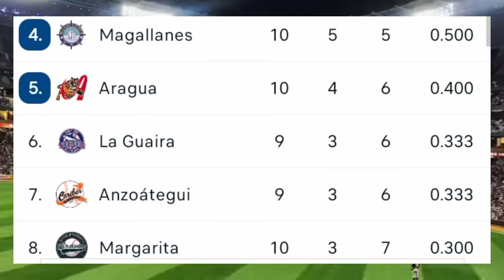LVBP ⚾ RESULTADOS POSICIONES Estadísticas CALENDARIO 03/11/2023 CARDENALES Sigue líder Leones ganó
LVBP ⚾ RESULTADOS liga Venezolana de Béisbol Profesional temporada 2023
resumen de la Jornada
triunfo de Los Leones del Caracas
Cardenales de Lara ganan y siguen primeros
Tigres de Aragua derrotó a Caribes Navegantes del Magallanes le ganó a Aguilas del Zulia
tabla de posiciones de la Liga Venezolana de Béisbol profesional temporada 2023
Calendario para el 3 de noviembre del béisbol venezolano
partidos de hoy Béisbol Profesional Venezuela 2023

POSICIONES Estadísticas CALENDARIO 03/11/2023 CARDENALES Sigue líder Leones ganó